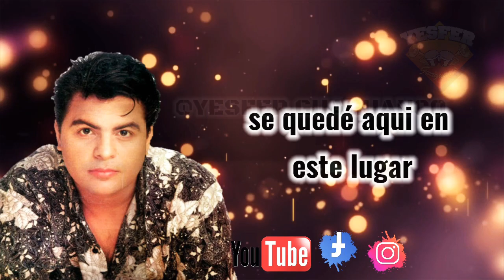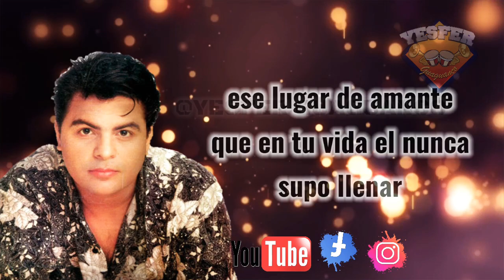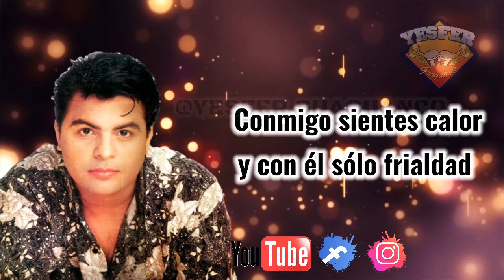(letra)🇻🇪 QUIERO - LEO DIAZ. 🅥🅘🅓🅔🅞 🅛🅘🅡🅨🅒🅢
Sello: Palma Pro – 10.283

Formato: Vinilo, LP, Album

País: Venezuela

Publicado: 1990

Género: Latin

Estilo: Merengue, Salsa

Leo Díaz, no fue cualquier cantante de merengue; fue un gigante que con su estilo único de cantar con sus notas altas, las melodías más alegres para las fiestas, logró obtener la atención de todo el pueblo de Venezuela en los años 80 y 90, y también conquistó países como Colombia y Ecuador con su música.